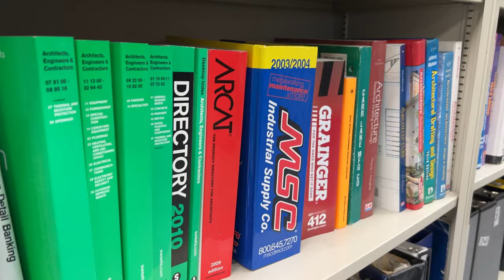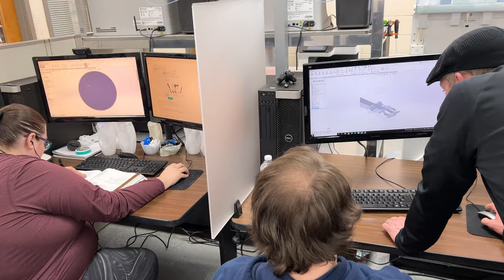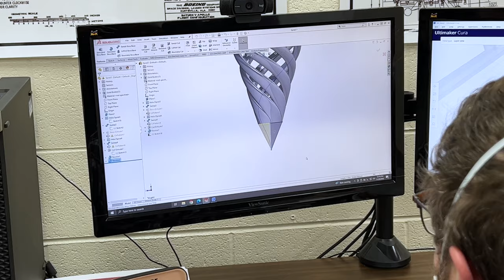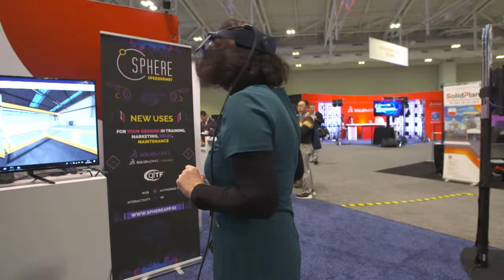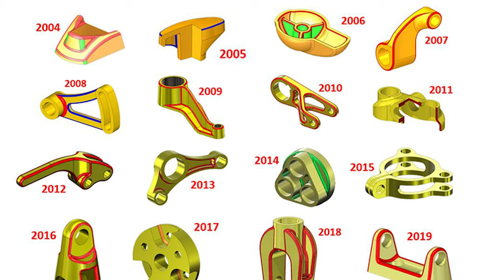LIVE at 3DEXPERIENCE World 2023 - Tennessee College of Applied Technology (TCAT)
Join us at the Tennessee College of Applied Technology (TCAT) as we talk with Adam Wills and some of his students in their hands-on lab about becoming the next generation of designers and engineers.